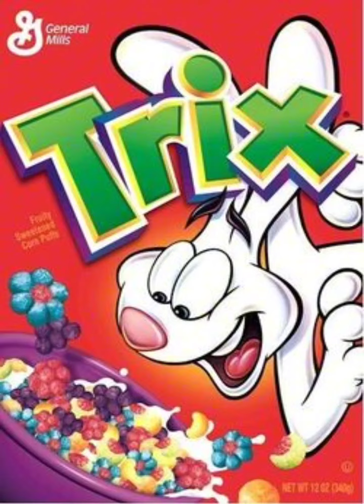Ibo Gadi - Trix (Official Audio)